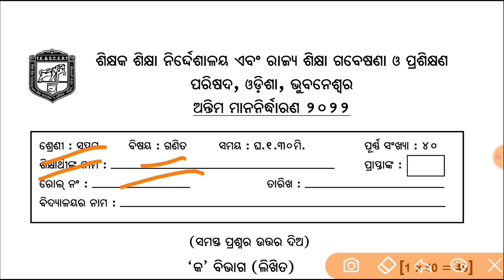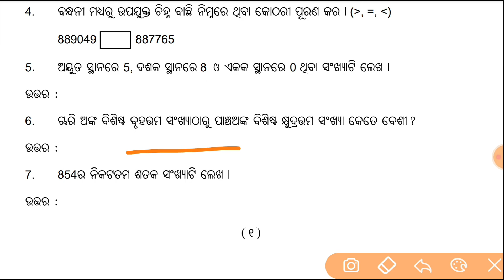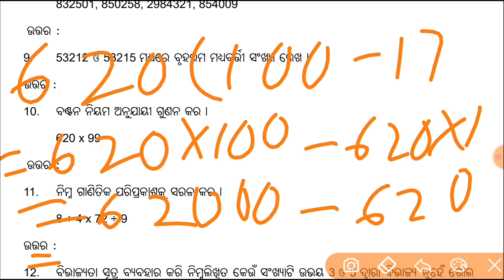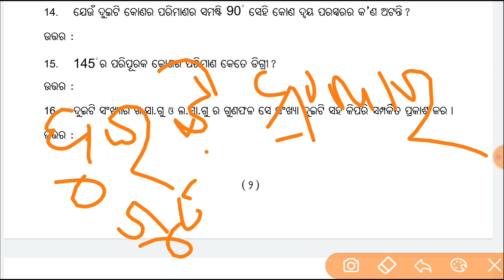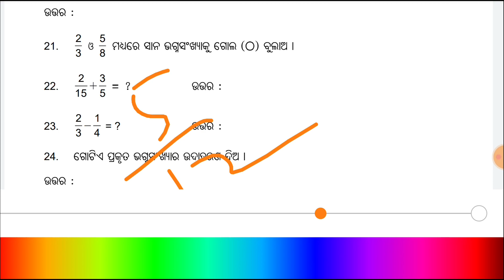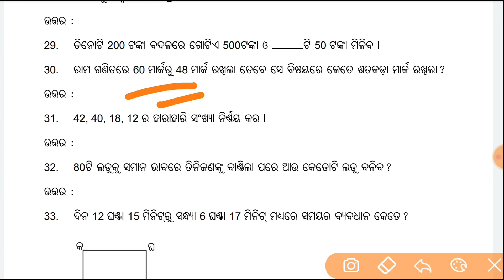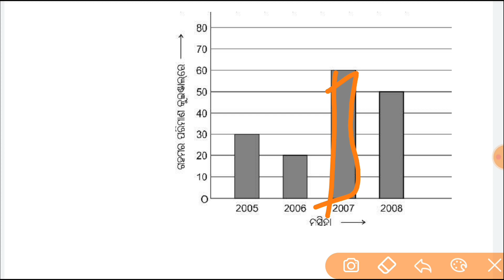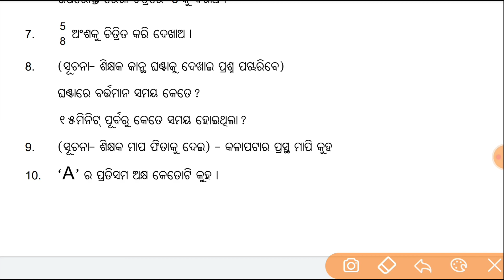Endline Test Class 7 math // 7th Class Endline Assessment Question Answer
Endline Assessment exam math

endline Assessment class 7

endline Assessment class 7 answer

endline Assessment questions and answer

endline Assessment answer

class 7 ending assessment 2022

endline Assessment test

class 7 Math endline Assessment